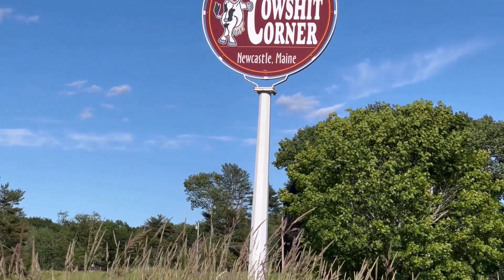CowSh-- Corner, Maine Attraction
Yep, that's what it says. Just a quick look at a hilariouos sign on the side of the road in Newcastle, Maine.